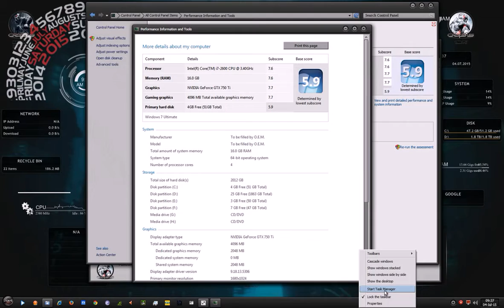Windows 7 Ultimate x64 3D Theme Bioshock Rapture Dreamscene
LINCOLINE1 MARTINS-UG_Windows 7 Dreamscene Activator Watery Desktop 3D 3.53 Rainmeter & DesktopIconToy

Links for all the theme requirements from my google drive.

NOTE, I use windows 7 Ultimate 64bit  & am not the creater of any these files, i just uploaded to my Google drive for you